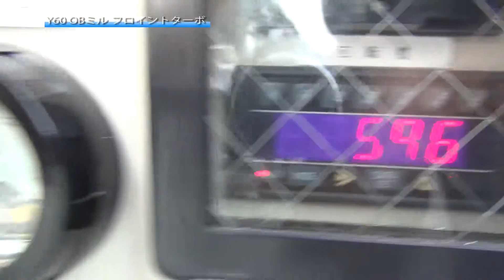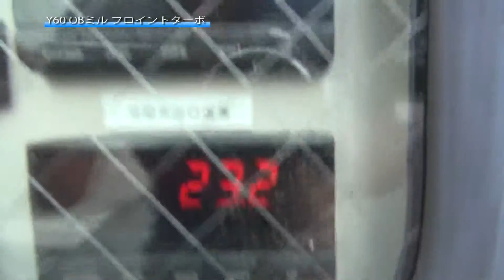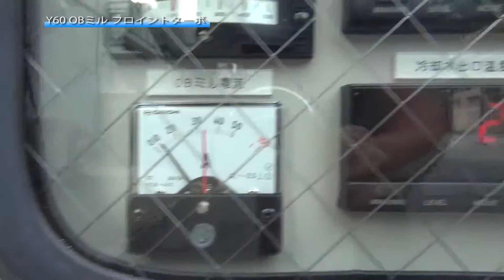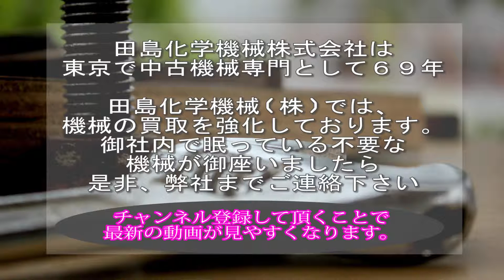【ビーズミル】Y60 OBミル フロイントターボ ターボ工業 中古機械 買取 田島化学機械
詳しくは弊社ホームページ、ビーズミルの欄　Y60　をご覧下さい。